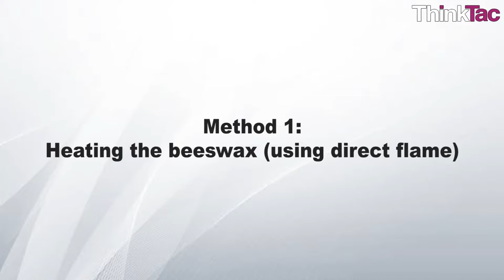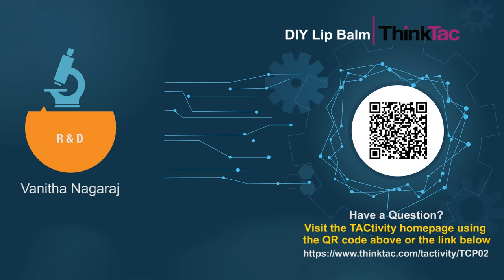DIY Lip Balm | ThinkTac | DIY Science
. Substances can be mixed, without reacting chemically, to form another substance with different physical characteristics. This is often called a physical change. In this TACtivity, using purely natural materials, such as beeswax, edible oils and a fragrant essential oil, we create a lovely-smelling lip balm that should soothe your chapped lips.